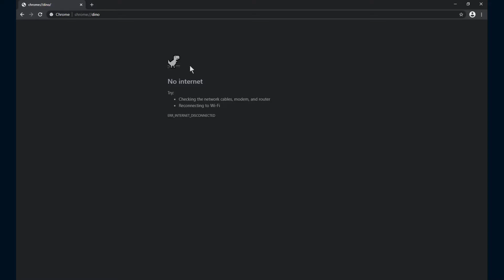minecraft lets play